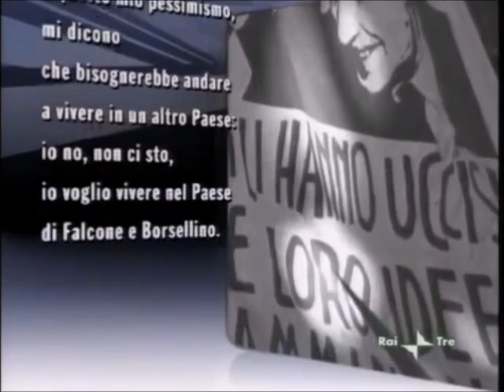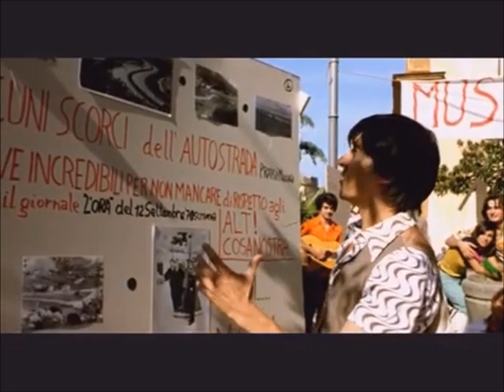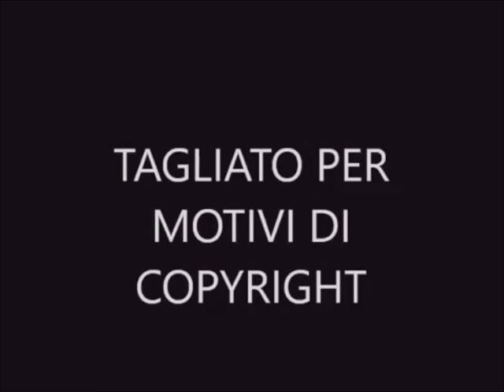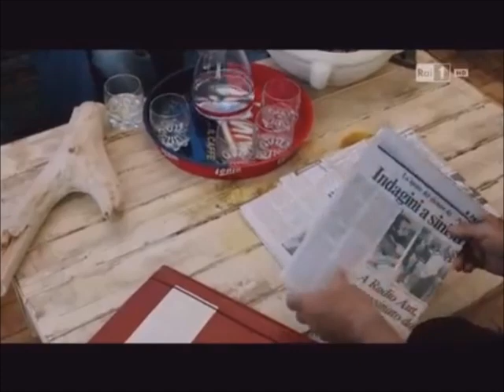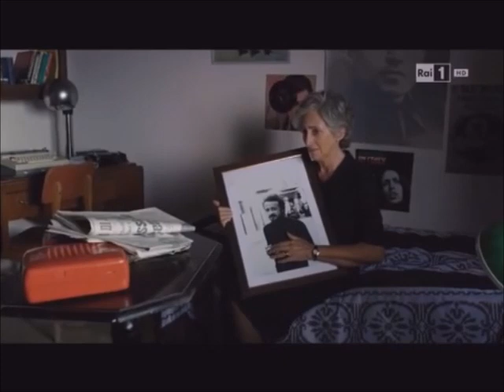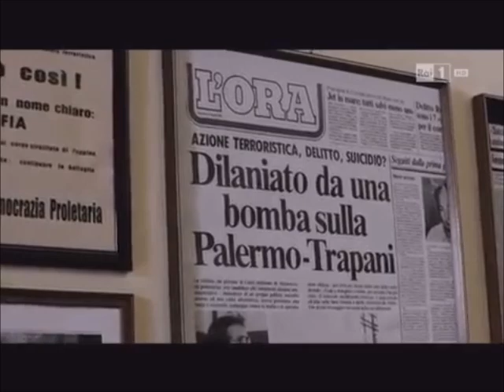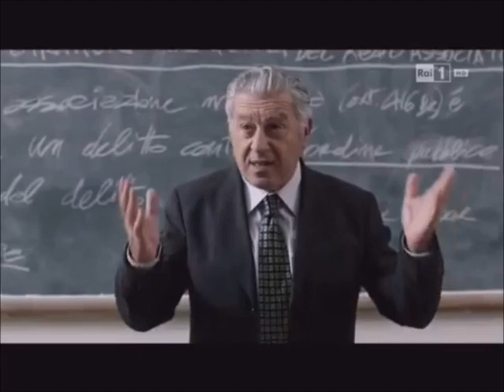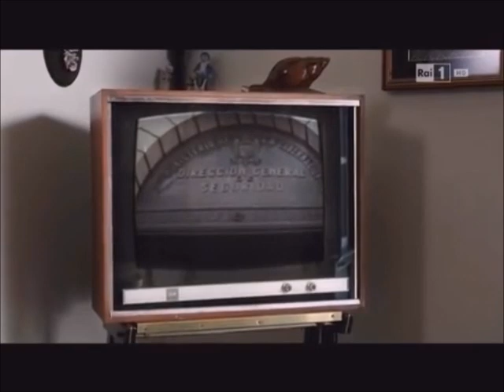COSA NOSTRA DON TANO BADALAMENTI FILM PEPPINO IMPASTATO( IL PROCESSO )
MAFIE-PERSONAGGI-FILM- DOCUMENTARI-VIDEO ED INTERVISTE